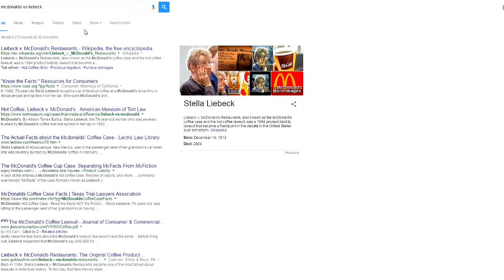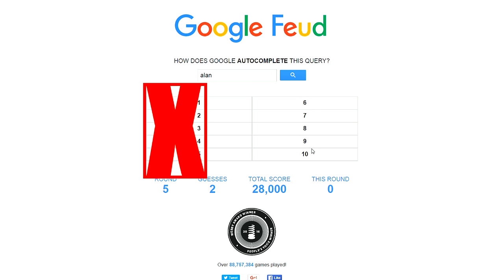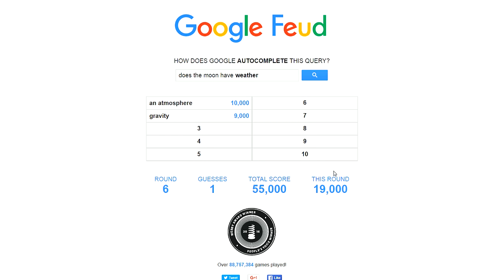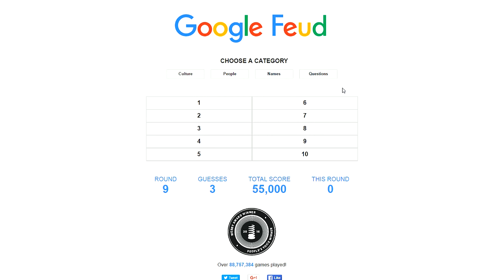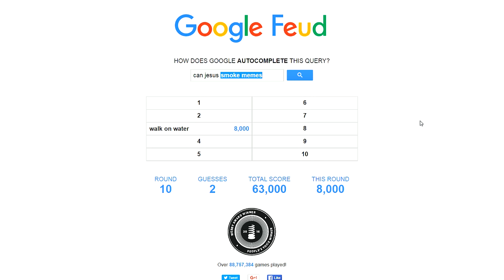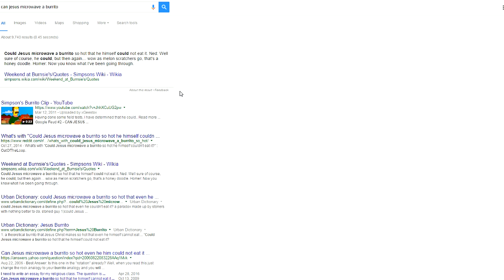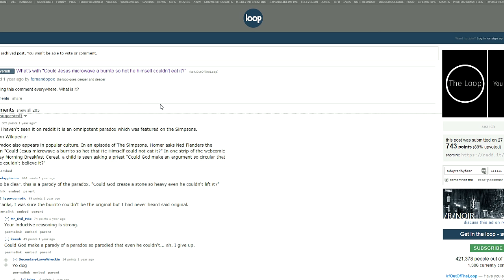Google Feud! - Can Jesus Microwave a Burrito!?!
Google Feud!!